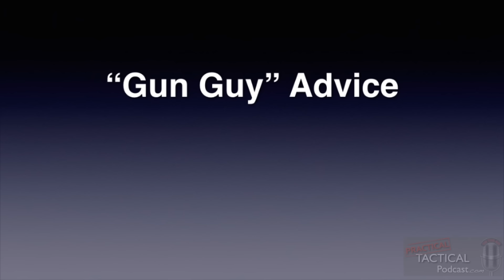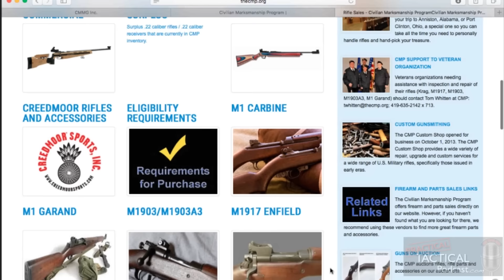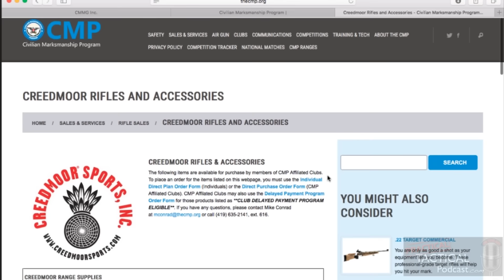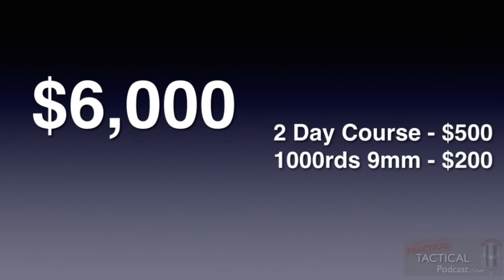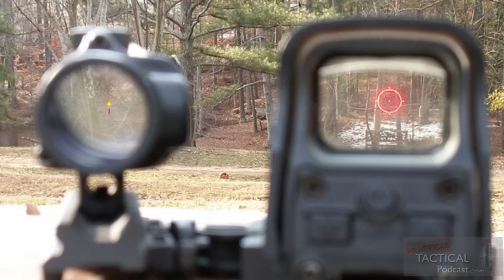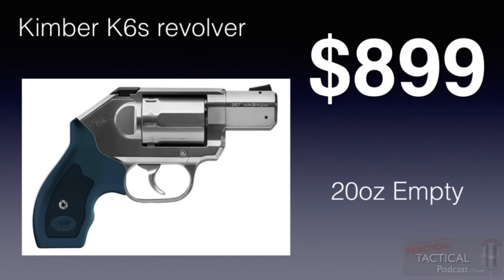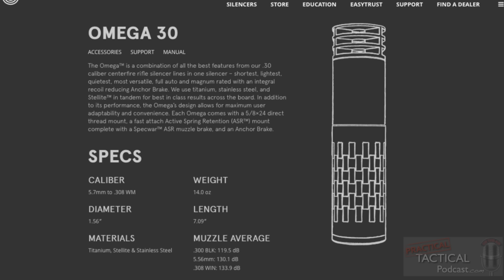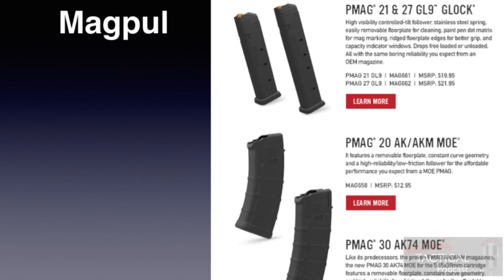Episode 42 - Gun Guy Advice & Shot Show 2016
00:00 Intro

02:30 "Gun Guy" Advice

17:00 Motorcycle Tangent

23:45 The Best Hangun ?

23:45 The Best Hangun ?

29:40 Good Recommendation for a CCW

43:00 Shot Show 2016
- Caracal Carbine
- EOTech issues
- Kimber's Revolver
- Beretta M9A3
- Silencer Co Maxim 9
- Glock 17 & 19 MOS

Magpul
- New Mags
- Issues Casey & Justin have had.
- UPDATE: Magpul addressed the issues

- MK 47
- AK47 Magazines
- An Affordable 300 black out?

Taurus - A Pistol with Wings!Episode 43 - Gun Guy Advice & Shot Show 2016

I'm making such material available in my efforts to advance understanding of environmental, political, human rights, economic, democracy, scientific, and social justice issues, etc. This constitutes a 'fair use' of any such copyrighted material as provided for in section 107 of the US Copyright Law. In accordance with Title 17 U.S.C. Section 107, this video is distributed without profit, to those who have expressed a prior interest in receiving the included information for research and educational purposes.